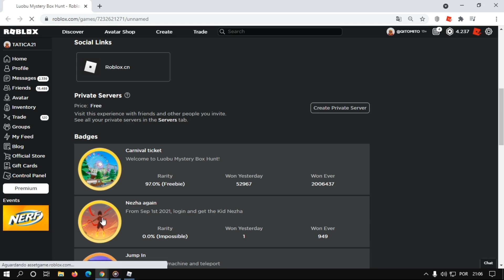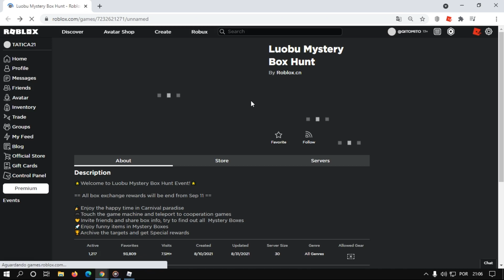Como Ganhar o item [Kid Nezha] Roblox Evento Luobu Mystery Box Hunt 🚨leia a descrição🚨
🚨pessoal você tem que tocar na estátua para ganhar conquista e o item ok🚨